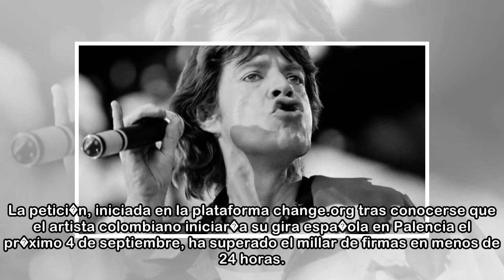Recogen firmas contra Maluma por sus letras "machistas, mis�ginas y degradantes" - Marca.com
20/04/2018 16:40 CESTEl cantante y compositor colombiano, Maluma, durante una actuaci�n. M�s de mil firmas respaldan la petici�n realizada por una palentina al Ayuntamiento de Palencia para impedir qu...